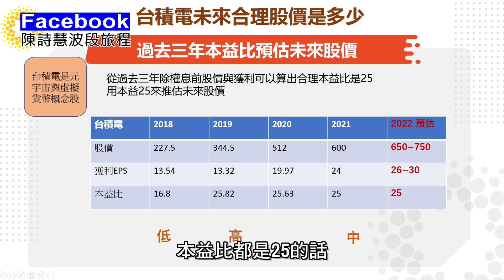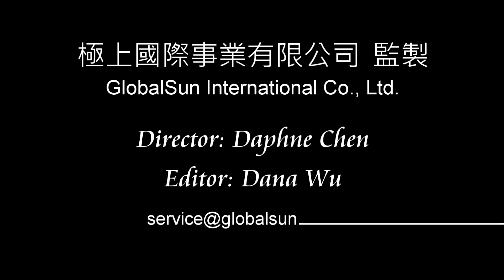教學篇：元宇宙台積電本益比與合理股價如何算? 如何作波段每年獲利50%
元宇宙 台積電 股價今年在550~620之間來回跑了7～8次了，懂的人，波段操作 獲利50%
ㄧ起來上課學習。
適用於各產業，EPS大於1的公司喔！
買股前，可先用此方法計算，
是否買貴了，
或是買在合理區間，
還是撿到便宜了。

投資不只被動收入，更要逆轉人生！
歡迎加入財經晚餐免費line社群，一起來練功👏

秋冬保溼科技美妝!!
影片最後的保溼神器這裡買↙↙↙↙↙

小資富媽媽Podcast，請於Apple, Spotify, Google，搜「小資富媽媽」